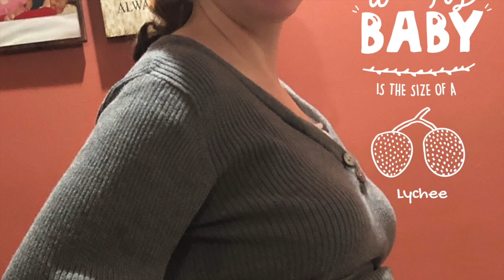10 and 11 week update IVF SURROGACY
This video is about 10 and 11 week update